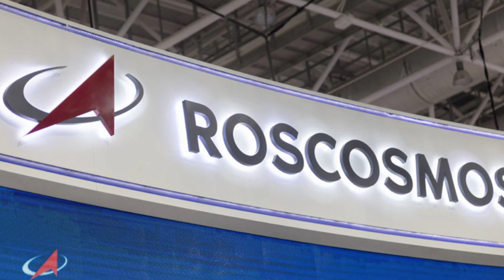Luna-25 Mission Update: Russia's Mooncraft Crashes in Unexpected Disaster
Today, we have a significant development that has taken the space community by surprise. Russia's long-awaited Luna-25 mission, a triumphant return to lunar exploration, has encountered an unexpected and unfortunate fate.